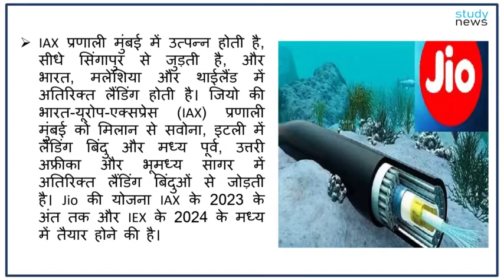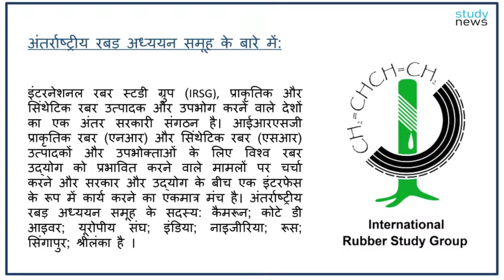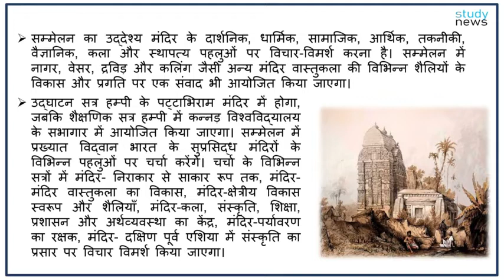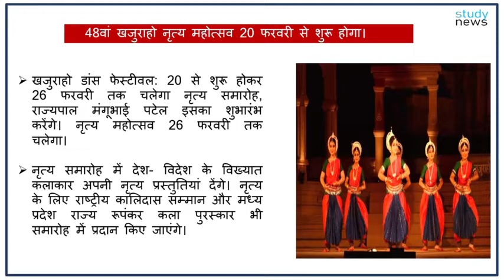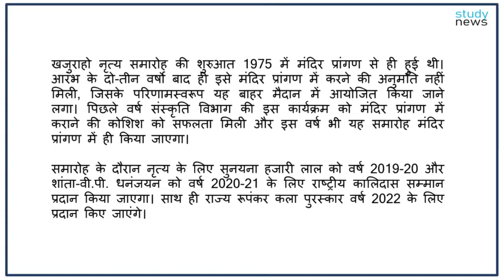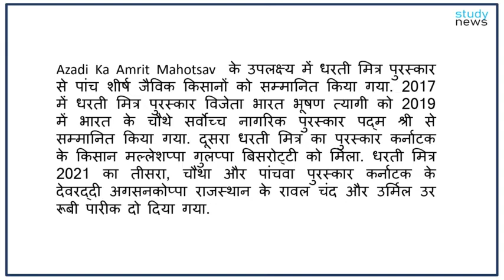WORLD NEWS II daily news II studynews II news...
रिलायंस जियो ने आज घोषणा की कि वह भारत और सिंगापुर के प्रमुख इंटरनेट केंद्रों से देश को सीधे जोड़ने के लिए मालदीव के हुलहुमले में एक मल्टी-टेराबिट इंडिया-एशिया-एक्सप्रेस (IAX) अंडरसी केबल सिस्टम उतारेगी।

 IAX न केवल मालदीव को दुनिया के कंटेंट हब से जोड़ेगा, बल्कि यह मालदीव सरकार द्वारा शुरू की जा रही नई पहलों से अपेक्षित डेटा मांग में विस्फोटक वृद्धि का भी समर्थन करेगा, ”रिलायंस जियो के अध्यक्ष मैथ्यू ओमन ने कहा।
भारतीय रबड़ बोर्ड के कार्यकारी निदेशक, के.एन. राघवन (K.N. Raghavan) को इंटरनेशनल रबर स्टडी ग्रुप (International Rubber Study Group - IRSG) का नया अध्यक्ष चुना गया है। वह अगले दो वर्षों के लिए समूह के अध्यक्ष के रूप में कार्य करेंगे। वह 31 मार्च को सिंगापुर में होने वाले प्रतिनिधिमंडल के प्रमुखों की बैठक की अध्यक्षता करेंगे।